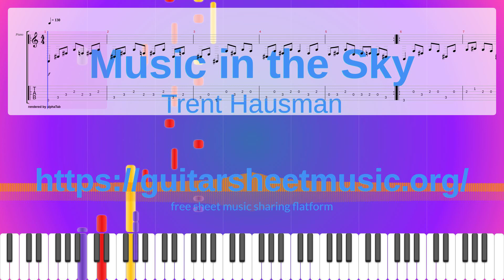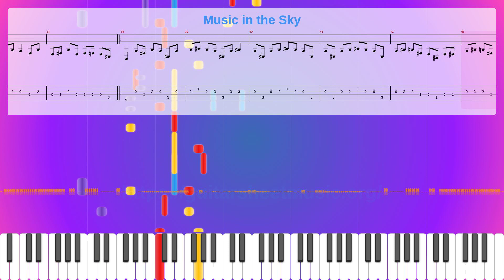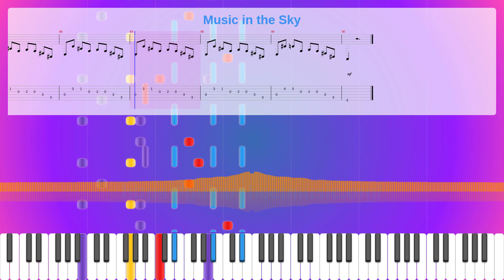Music In The Sky Sheet Music Free, Trent Hausman Synthesia Piano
Instruments: Overdriven Guitar,Electric Bass (pick),Sound Effects
Parts: 4
Measures : 90
Tempo: 130